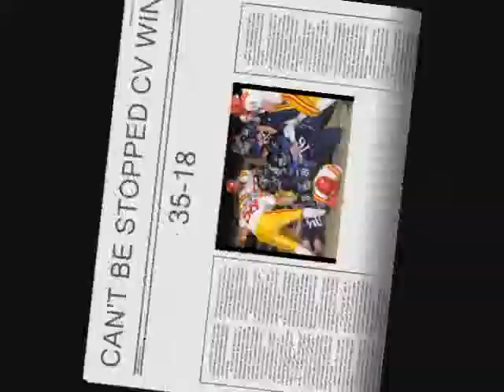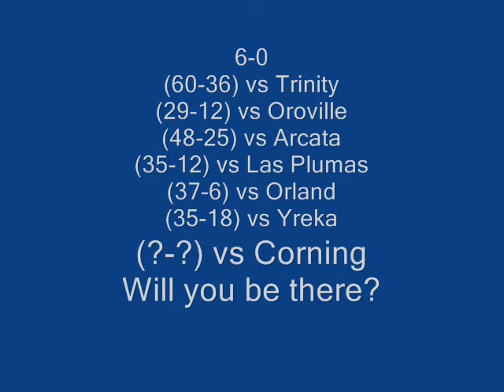CVHS FALCON FOOTBALL COMMERCIAL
A HOMEMADE CVHS FALCON FOOTBALL COMMERCIAL.